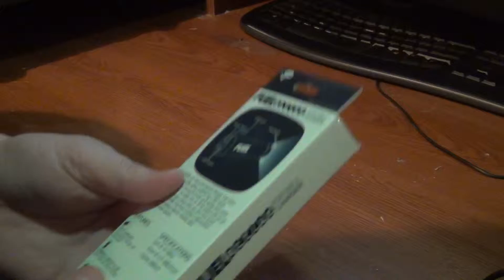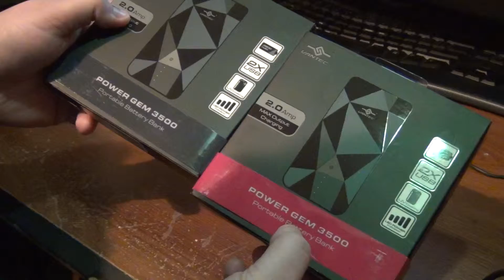Portable Battery Packs and Chargers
a quick look at some of the ones I have